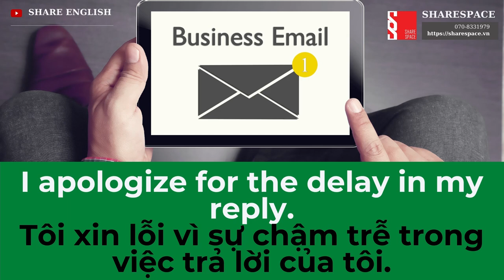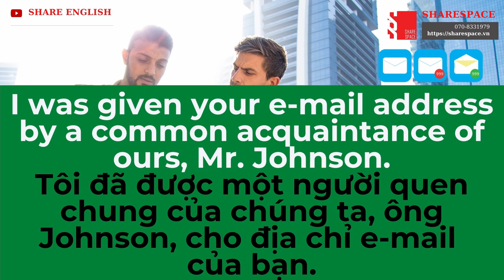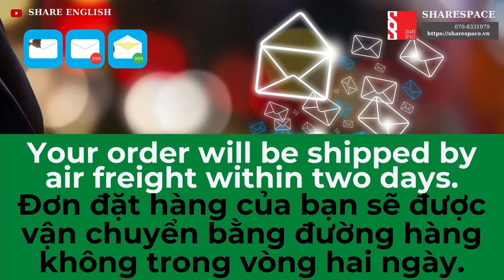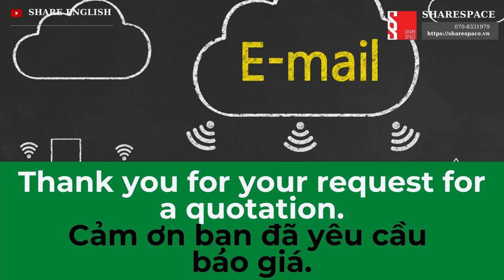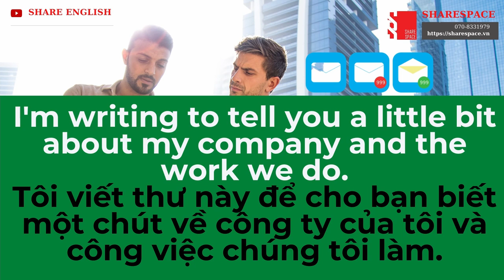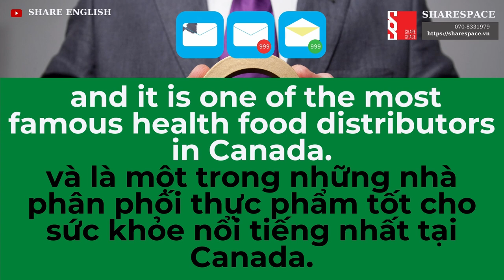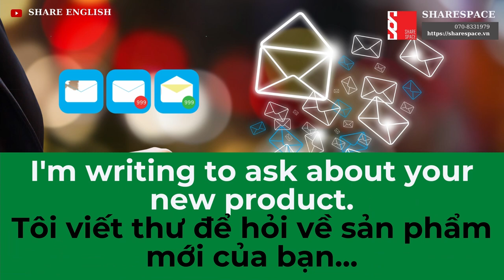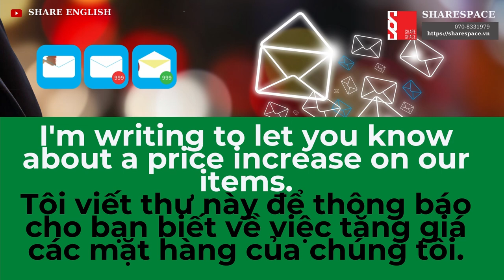[Share English] Sample Business E-mail (Part 1) Writing skill practice